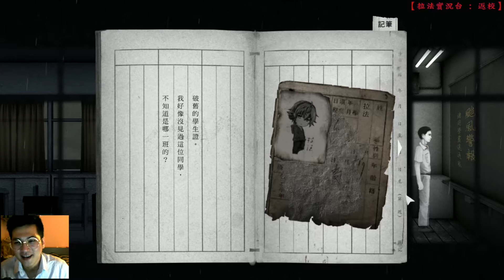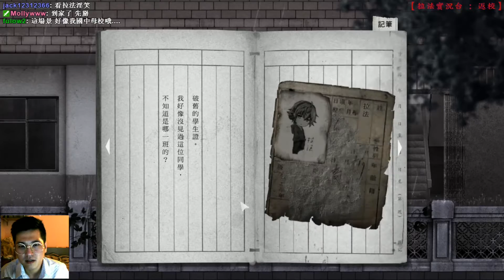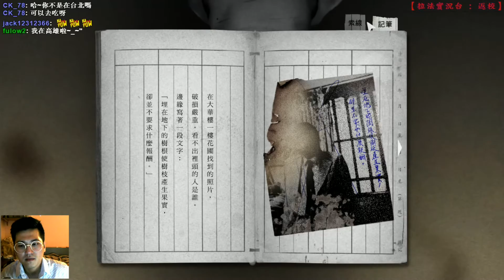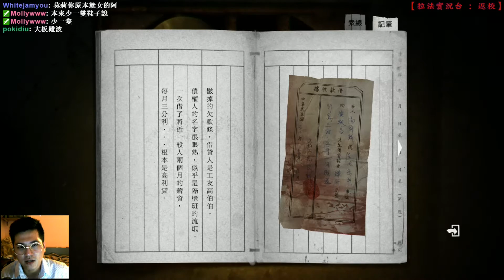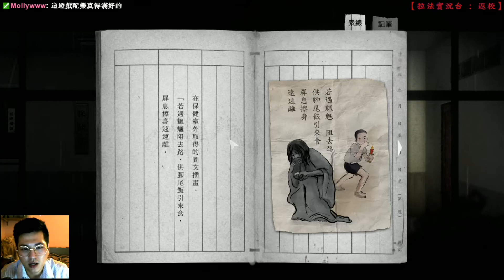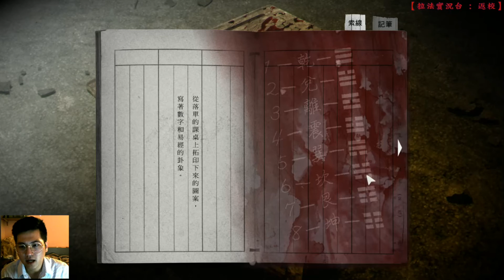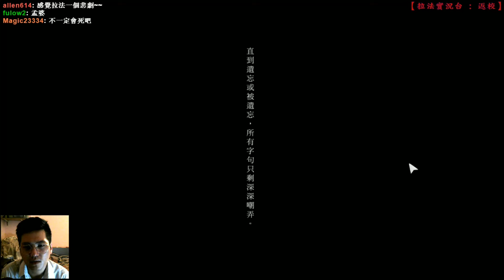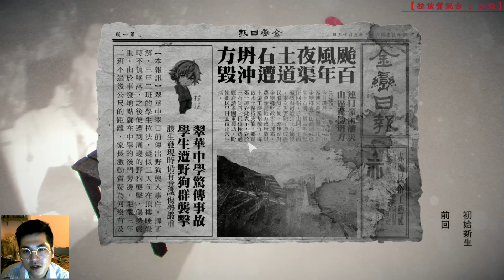【拉法實況】台灣製作團隊遊戲,我做好被嚇死的準備《返校-試玩》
【Twitch直播網】
直播網站短網址： (歡迎進來追隨)

臉書專頁短網址： (最新消息都收入在此)

【台主語錄】
我會一直把實況的遊戲剪輯放上來，歡迎大家訂閱追蹤我喔。
『你們的喜歡是我持續的動力』